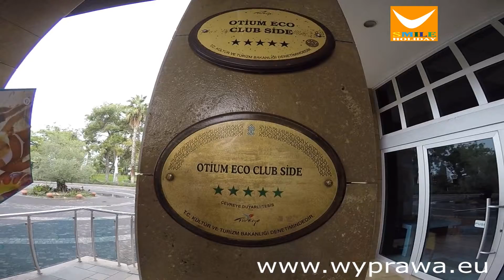Otium Eco Club Side - Side - Turcja / Turkey